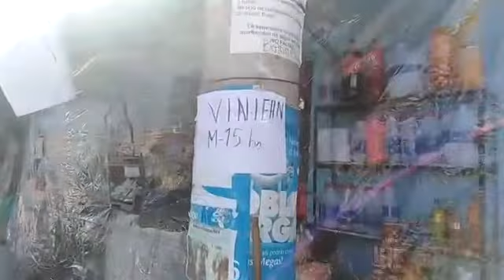El plástico Vinifan es el producto más buscado